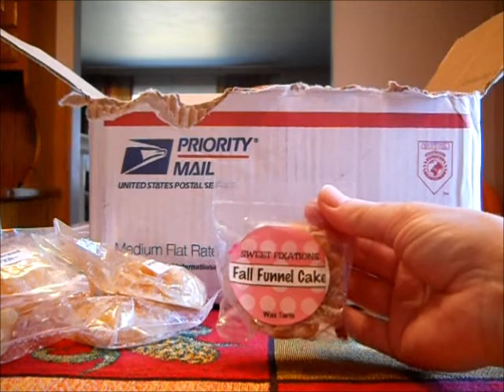SWAP with Allison (MrsASteed)!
Check out Allison's YT Channel: MrsASteed

Thank you Allison for all the wax goodies. I LOVE all the scents. Can't wait to do this again ;)